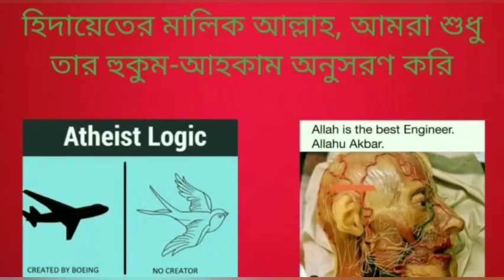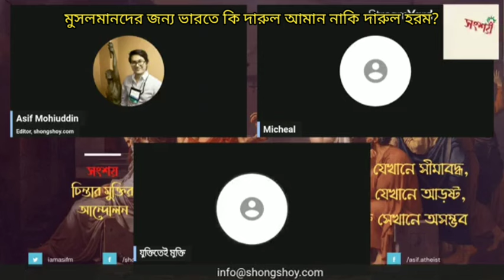মুসলমানদের জন্য ভারত কি দারুল আমান নাকি দারুল হরম?